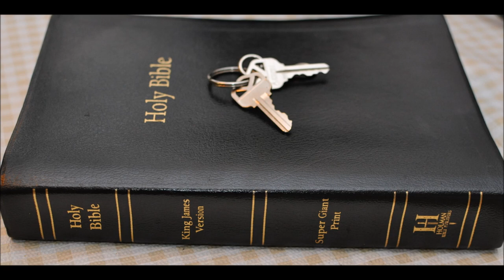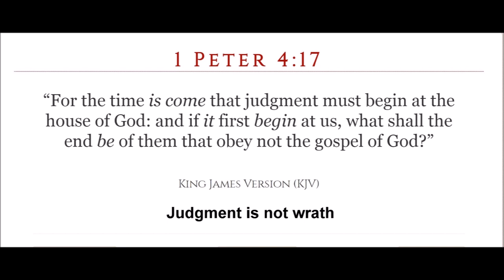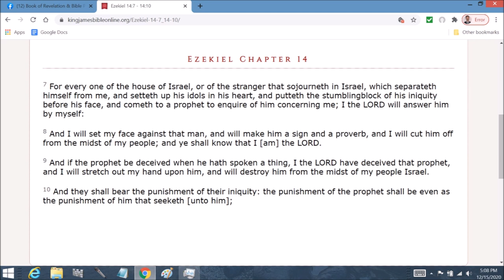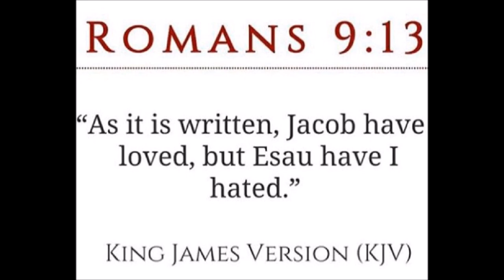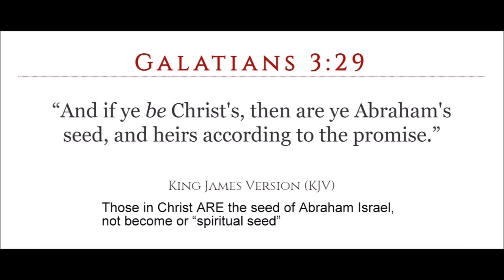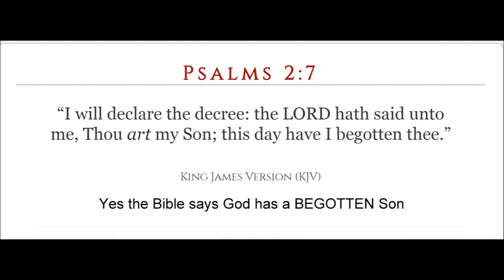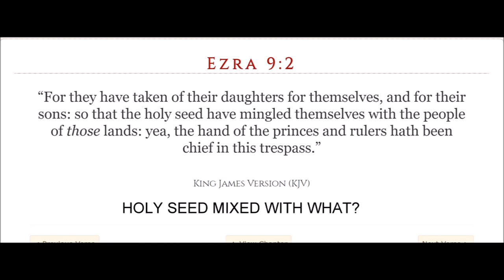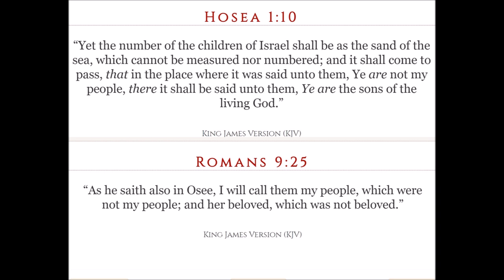Judah's sceptre and Joseph's birthright chapter 5